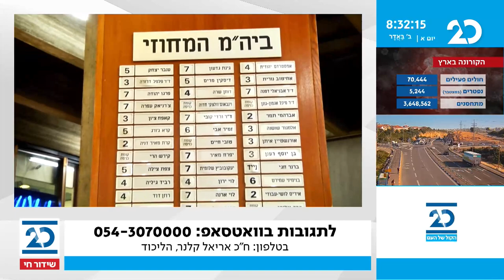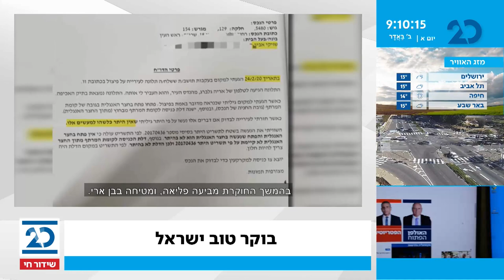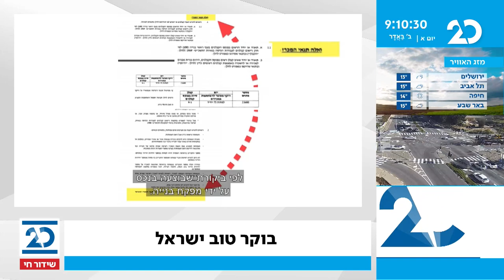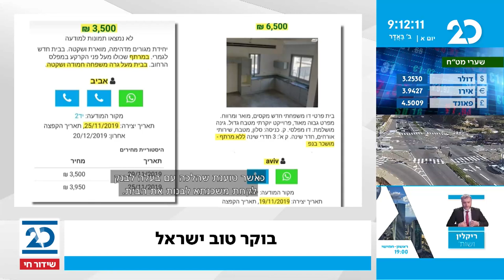בוקר טוב ישראל עם בועז גולן | 14.2.2021 | התכנית המלאה